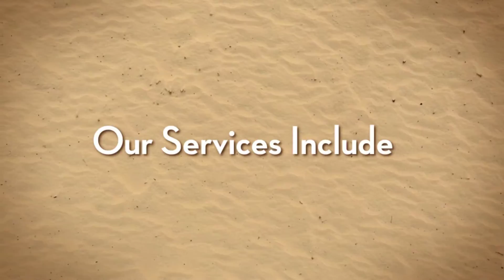Commercial General Liability Boynton Beach Florida 561 642 2886